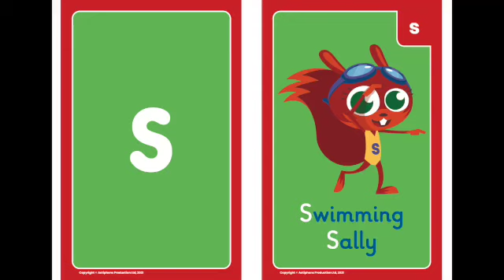Phonics 's' sound pronunciation video with Swimming Sally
Ready, Steady, Let's Go and practice the 's' sound with Swimming Sally. To listen to her full phonics song and the rest of the Phase 2 songs